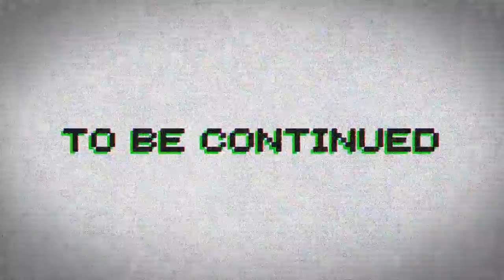専属神篇第2.8幕～精霊王～71話「鍵奪還！悪信教迫る！」